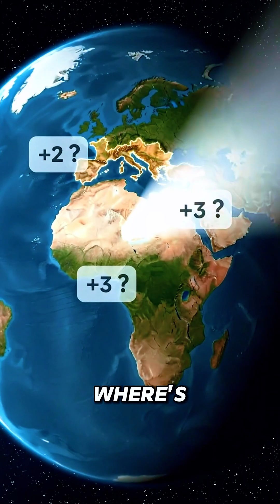Country Phone Code Secrets 📞 Why Only Two Single-Digit Codes? (+1 & +7 Explained)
Country Calling Codes Explained 📞 +1, +7 & What Happened to +0?

Ever wondered why only two single-digit country codes exist while others have two or three? In this short, we break down the global numbering regions—from +1 North America to +9 Middle East—and reveal why USA & Canada share +1, why Russia & Kazakhstan use +7, and what’s up with “+0” (Antarctica or… the Moon?